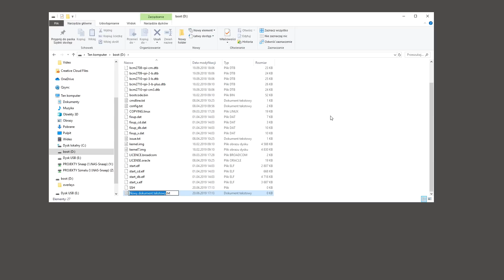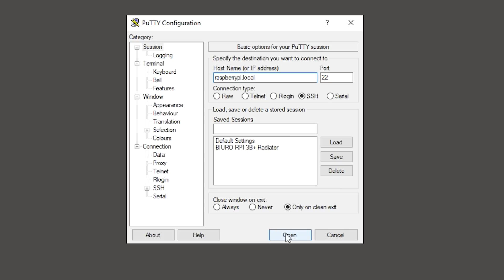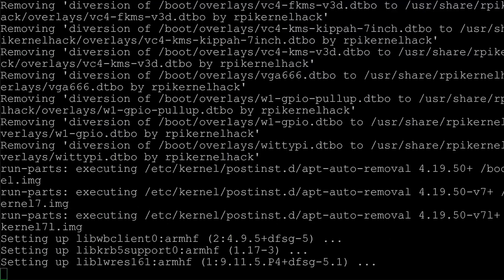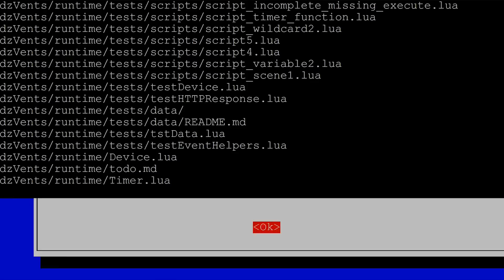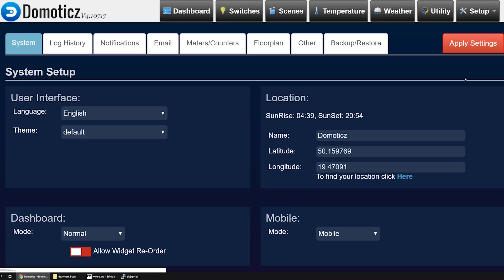Instalacja Domoticz na Raspberry Pi 4 | Tutorial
W tym tutorialu trwającym zaledwie 5 minut, będziecie wiedzieć co zrobić, żeby zainstalować Domoticz na Raspberry Pi 4 używając systemu Raspbian Buster.

Jak zainstalować Domoticz na Raspberry Pi 4? Jak zainstalować Domoticz na Raspbian Buster używając dowolnego Raspberry Pi? Jakie problemy mogą wystąpić przy instalacji Domoticz na Raspberry Pi 4? Jak skonfigurować Raspbian Buster do instalacji Domoticz?

Kompatybilne modele to: Raspberry Pi Zero W, Raspberry Pi 2B, Raspberry Pi 3, Raspberry Pi 3B, Raspberry Pi 3B+, Raspberry Pi 3A, Raspberry pi 4, Raspberry Pi 4B.

Chcesz bezproblemowo zainstalować Domoticz w 2019 roku? Obejrzyj tutorial Instalacja Domoticz na Raspberry Pi 4!

KOMENDY I ZAWARTOŚĆ PLIKÓW PRZY INSTALACJA DOMOTICZ NA RASPBERRY PI:

Zawartość pliku wpa_supplicant.conf (do konfiguracji WiFi)

country=PL
ctrl_interface=DIR=/var/run/wpa_supplicant GROUP=netdev
update_config=1

network={
    ssid="NAZWA TWOJEJ SIECI WIFI"
    scan_ssid=1
    psk="HASŁO DO TWOJEJ SIECI WIFI"
    key_mgmt=WPA-PSK

Domyślna nazwa HOSTA RASPBERRY PI (używamy tego w PUTTY, jeśli nie znamy adresu IP maliny)
raspberrypi.local

Aktualizujemy system
~ sudo apt-get update && sudo apt-get dist-upgrade -y
(jeśli będziemy aktualizować nasz system na już działającym systemie bezpieczniej użyć ~ upgrade ZAMIAST ~ dist-upgrade)

Konfiguracja Raspbiana
~ sudo raspi-config

Restart RASPBERRY PI (opcjonalnie, jeśli po wyjściu z raspi-config nie nastąpi automatycznie)
~ sudo reboot

Konfiguracja stałego adresu IP (opcjonalnie, możemy również przypisać Adres IP w tablicy Static DHCP naszego routera)

Otwarty komendą powyżej plik uzupełniamy następująco (poniżej przykładowe dane):

Dla sieci przewodowej:
interface eth0
inform 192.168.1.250 [Tu wpisujemy adres ip naszej Maliny]
static routers=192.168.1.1 [Tu wpisujemy adres ip bramki - routera]

Dla sieci WiFi:
interface wlan0
inform 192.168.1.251 [Tu wpisujemy adres ip naszej Maliny]

JEŚLI INTERESUJE CIĘ TEMATYKA INTELIGENTNEGO DOMU ZOBACZ KONIECZNIE INNE MOJE FILMY

Dziękuję za wszystkie komentarze!